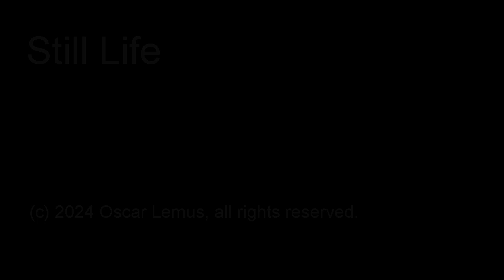Still Life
"Still Life"  (audio only)